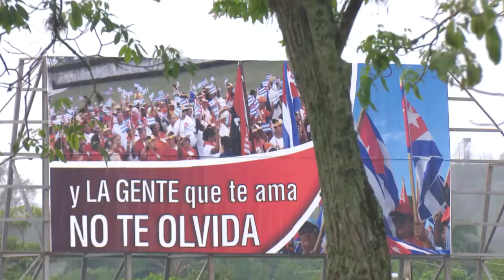Villaclareños rinden tributo al Che.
Para los villaclareños junio es mes de satisfacción por sabernos merecedores de tener un hijo como Ernesto Guevara, de altísimo sentido del deber cuando se trata de custodiar sus guerrilleros huesos.